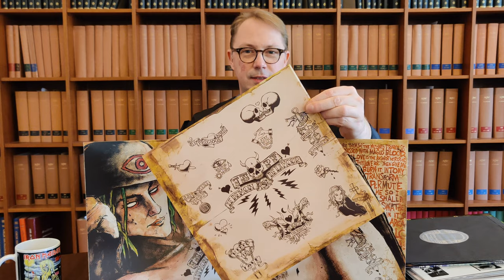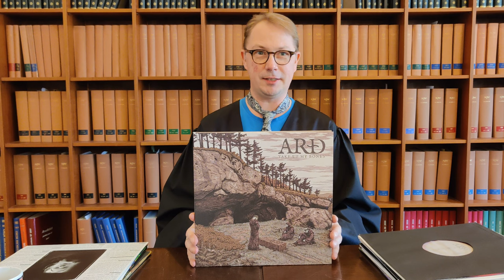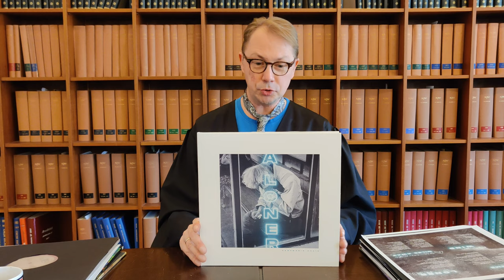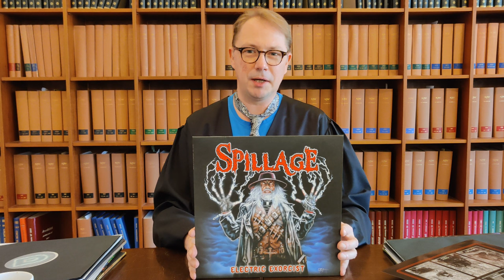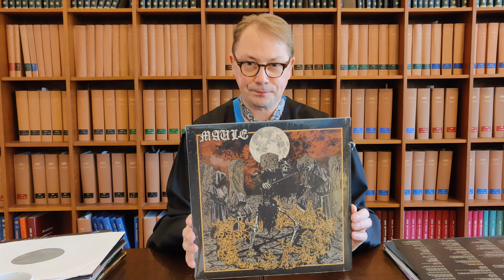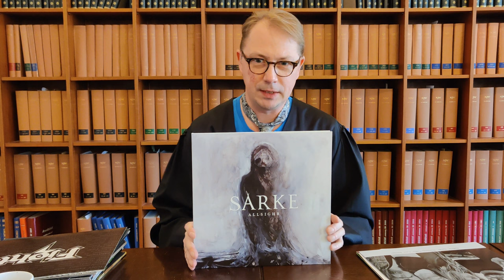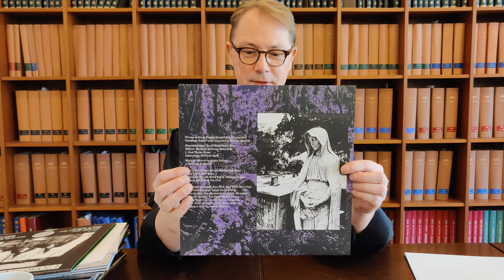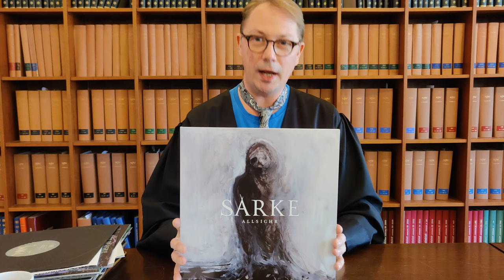666 Platten aus der Hölle: Hard Rock und Heavy Metal Vinyl Review Schallplatten Besprechung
aktuelle Vinyl Veröffentlichungen inklusive Reissues von:
 The Neptune Power Federation - Le Demon De L'Amour
Corrosion of Conformity - Deliverance
ARD - Take up my Bones
Hangman's Chair - A Loner
Spillage - Electric Exorcist
Morgul Blade - Fell Sorcery Abounds
Maule - Maule
Fight - War of Words
Sarke - Allsighr
Worm - Foreverglade